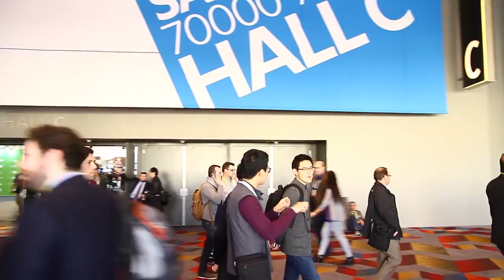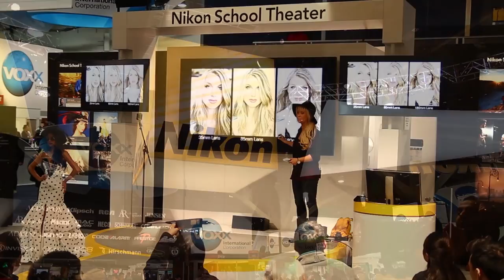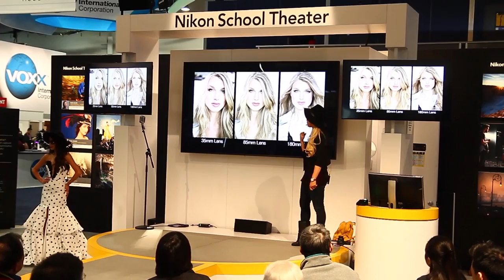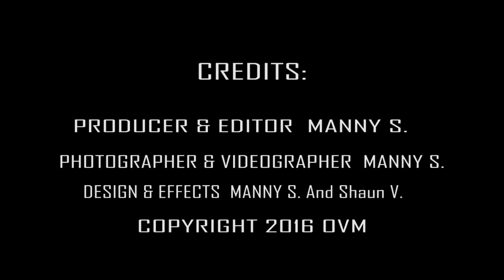OVM Explores The CES 2016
OVM Explores The Consumer Electronic Show 2016